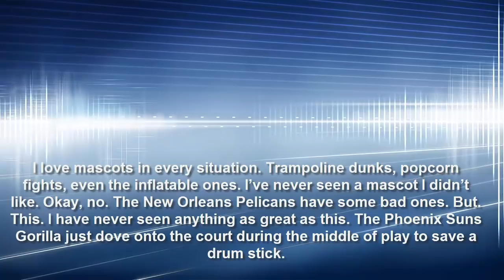Suns gorilla mascot dramatically dives on court to retrieve lost drum stick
I love mascots in every situation. Trampoline dunks, popcorn fights, even the inflatable ones. I’ve never seen a mascot I didn’t like. Okay, no. The New Orleans Pelicans have some bad ones. But. This. I have never seen anything as great as this. The Phoenix Suns Gorilla just dove onto the court during the middle of play to save a drum stick.
How the drum stick got out there, we’ll never know but the dedication from the mascot to make this save is A+ work. He went into the line of fire to save the team and his reputation. This is the hustle and drive that every mascot should strive to have.

What this doesn’t explain though is that someone playing NBA 2k experienced this before. This is weird.